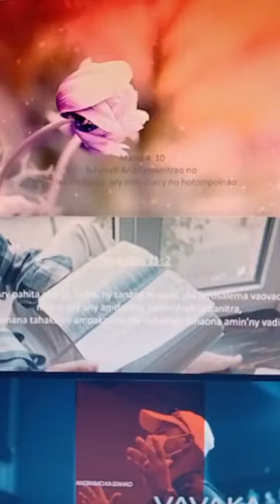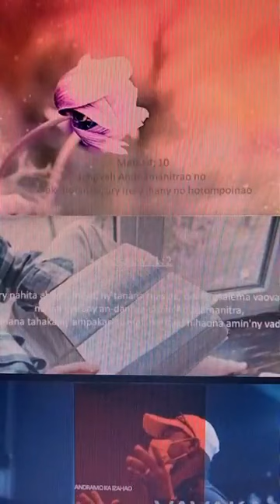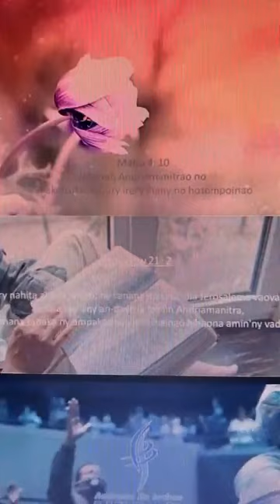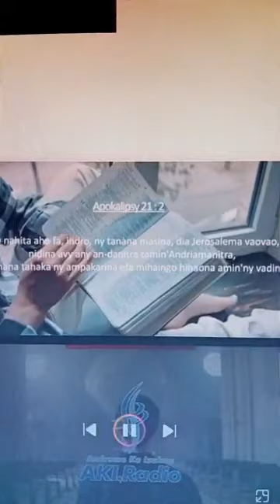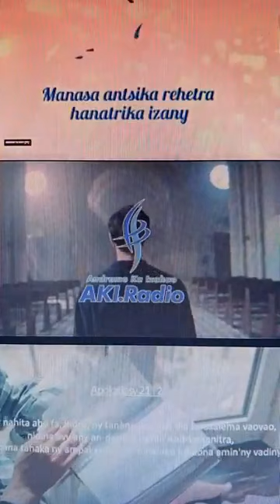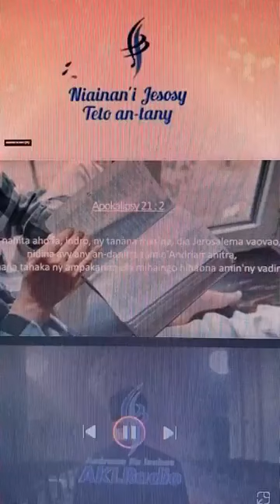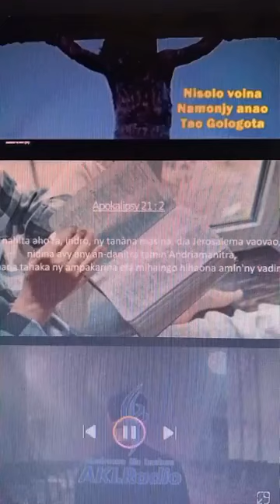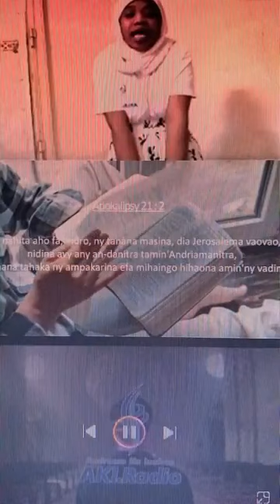Andramo ka izahao . Seminera andro 5.Tombam bidy.200324.